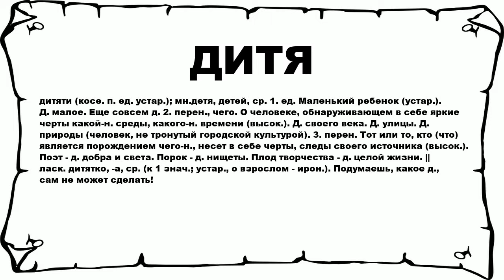ДИТЯ - что это такое? значение и описание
Хочешь знать что значит ДИТЯ? тогда слушай до конца.

 дитяти (косе. п. ед. устар.); мн.детя, детей, ср. 1. ед. Маленький ребенок (устар.). Д. малое. Еще совсем д. 2. перен., чего. О человеке, обнаруживающем в себе яркие черты какой-н. среды, какого-н. времени (высок.). Д. своего века. Д. улицы. Д. природы (человек, не тронутый городской культурой). 3. перен. Тот или то, кто (что) является порождением чего-н., несет в себе черты, следы своего источника (высок.). Поэт - д. добра и света. Порок - д. нищеты. Плод творчества - д. целой жизни. || ласк. дитятко, -а, ср. (к 1 знач.; устар., о взрослом - ирон.). Подумаешь, какое д., сам не может сделать!